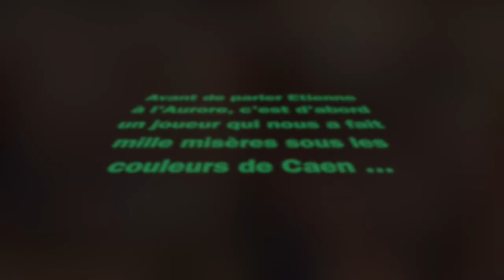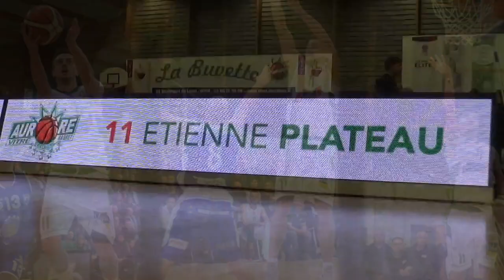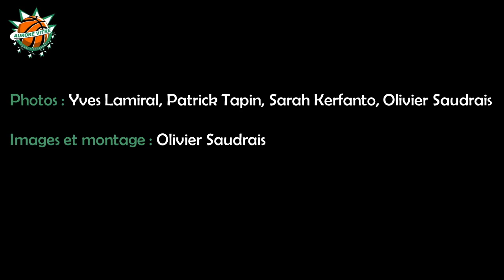Etienne PLATEAU - Aurore Vitré Basket Bretagne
En photos et en images les 3 saisons qu'Etienne Plateau a passées sous les couleurs Vitréennes